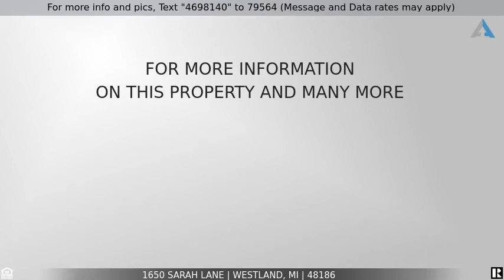Priced at $275,000 - 1650 Sarah Lane, Westland, MI 48186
Home for Sale in Westland

**Professional photos & video will be updated FRI AM**  COMPLETELY REMODELED 4 bedroom/3.5 bath Westland colonial w/FINISHED BASEMENT, 2x 2-car garages, uniquely situated on a CORNER LOT. Kitchen w/granite countertop, custom backsplash, Travertine floors. Master bath w/granite & porcelain tiles, 3x shower heads. Large Pella doorwall to covered granite brick paver patio w/woodplank ceiling, ceiling fans, privacy-fenced backyard. Finished basement w/bar area & built-in cocktail tables w/granite counters, full bathroom, additional bedroom, 2x egress windows, extensive closet/storage space. Secondary detached garage provides more entertainment space-fully-insulated, heating & A/C, bar area. Additional features/updates: carpet (2020), wood stairs to second floor (2021), roof (2011), furnace/A-C/tankless hot water heater (2015), generator hook-up, 8-camera security system, sprinkler system, new landscaping, updated windows. Fantastic neighborhood, close to everything.